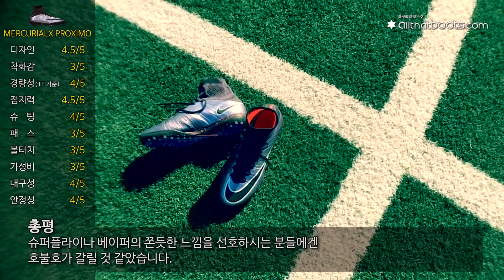머큐리얼X 프록시모 TF 축구화_풋살화 리뷰(NIKE MercurialX Proximo TF Review_Football boots)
올댓부츠 축구화 리뷰입니다. Allthatboots Football boots review
NIKE MercurialX Proximo TF Review